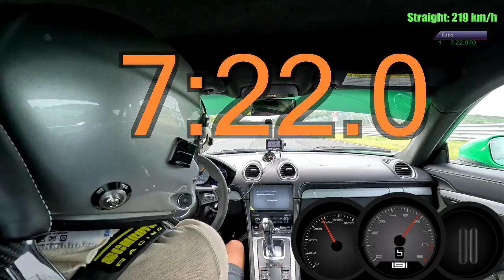Nurburgring BTG 7:22 | Porsche Cayman GT4 | personal best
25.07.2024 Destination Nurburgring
Track day
My personal best 7:22
Cayman GT4 PDK
Manthey suspension
Good year supersport RS